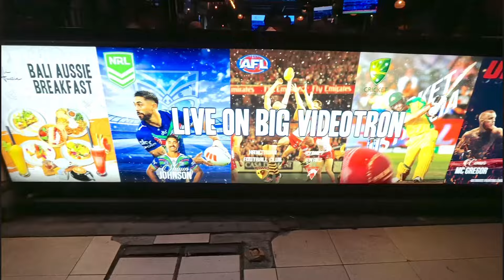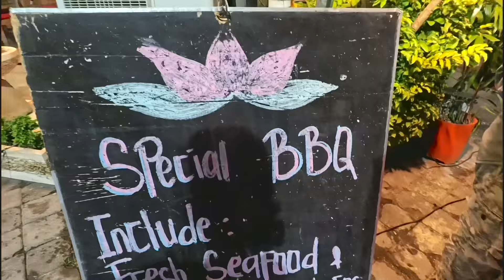Padma Legian Bali, Best are in Padma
Padma legian Bali, this is the are of tourists when they are coming to Bali.
Nice night and there are restaurants, pubs here and you will find something here at night time.

Let’s hope everyone is doing well

First Hope you find this video useful information before your visit
And I really appreciate your

Cheers
Uncle Chan